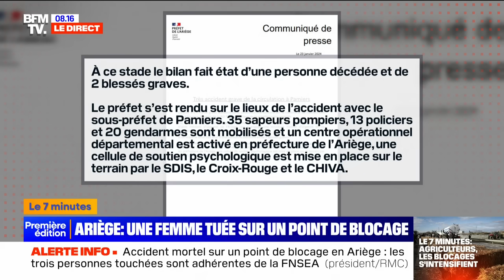7 MINUTES POUR COMPRENDRE - Colère des agriculteurs: les blocages s'intensifient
Alors que la mobilisation des agriculteurs s'intensifie, un accident est survenu ce mardi matin, sur le point de blocage de Pamiers, dans l'Ariège. Une femme, adéhrente de la FNSEA, est morte. Son mari et sa fille ont été blessés gravement.